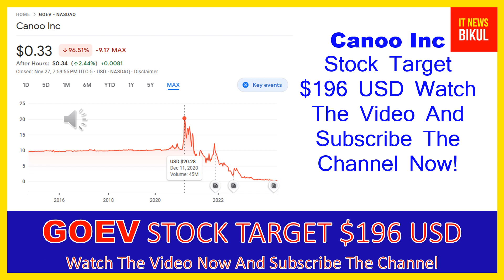GOEV Stock - Canoo Inc Stock Breaking News Today | GOEV Stock Price Prediction | GOEV Stock Target